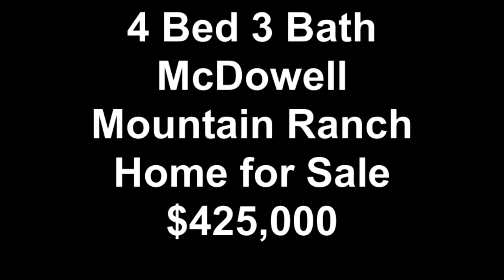4 Bed 3 Bath McDowell Mountain Ranch Home for Sale $425,000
4 bedroom home for sale in Discovery Canyon at McDowell Mountain Ranch.  This home backs up to the trail head for the Quartz trail up into the McDowell Mountains for hiking and biking.  This 2 story floor plan was originally designed as a 5 bedroom but the 5th bedroom was left open to create a Super Family Room.  The kitchen is open to the great room.  There are stainless steel appliances and gas cooking along with an island.  Beautiful tile floors and custom painted walls decorate this home.  The exterior painted in 2013.  Huge covered patio with a fireplace and BBQ overlooking the grassy yard with fountain.  The master offers a walk in closet and luxurious bath with separate tub and shower.

Listed by Jeff Cameron
The Cameron Team
HomeSmart